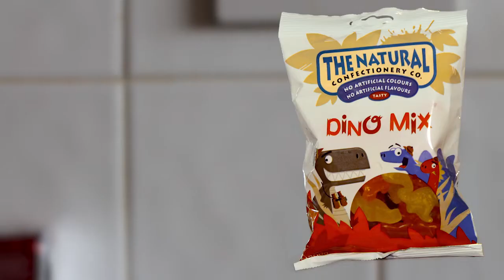Natural Confectionary Co fan made ad by me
as promised in my last vlog of justice i would make my own Natural Confectionary advert  enjoy